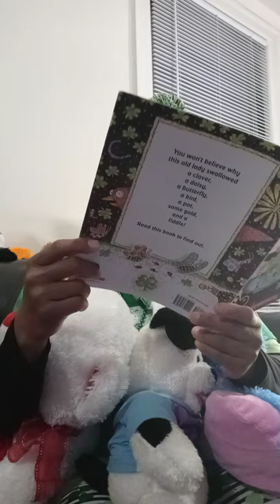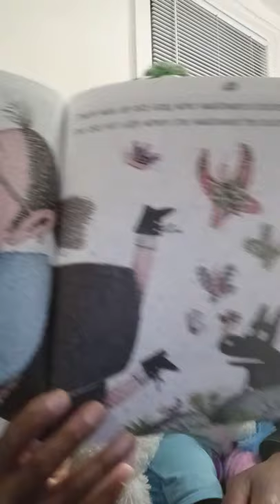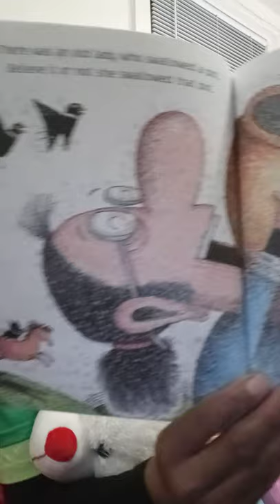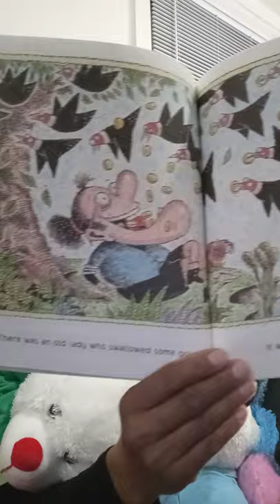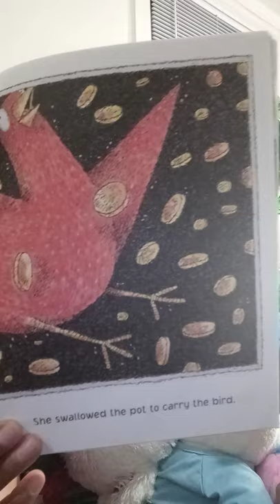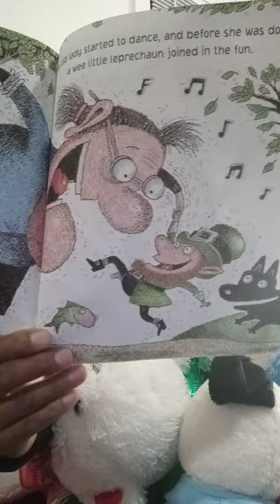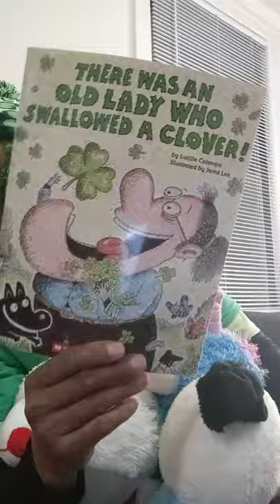Candy's Cozy Couch PT255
It's St. Patrick's Day!   This old lady keeps swallowing random stuff.  Guess what it is.